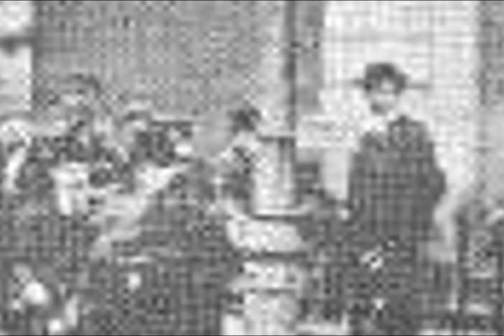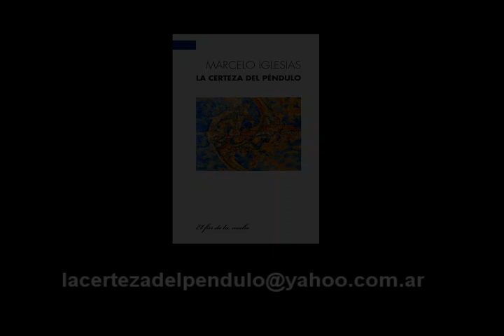La certeza del péndulo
Booktrailer/corto de mi novela "La certeza del péndulo". Fragmentos leídos por Gustavo López Conde.